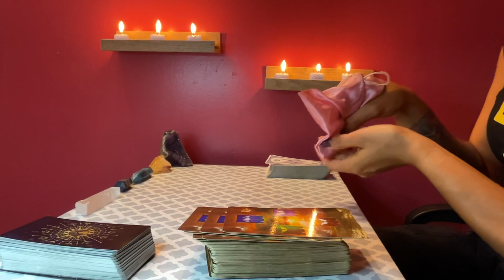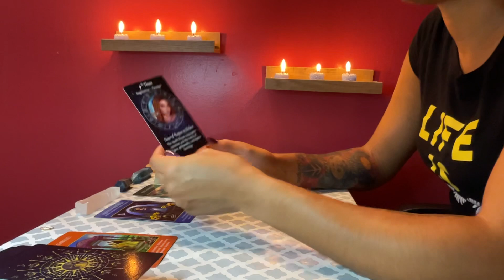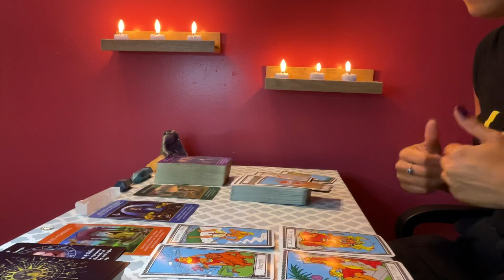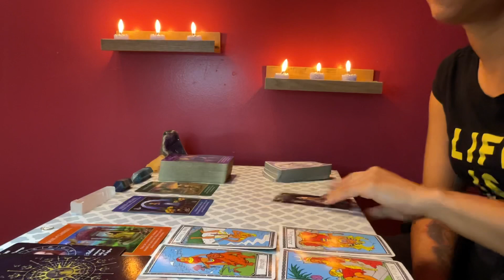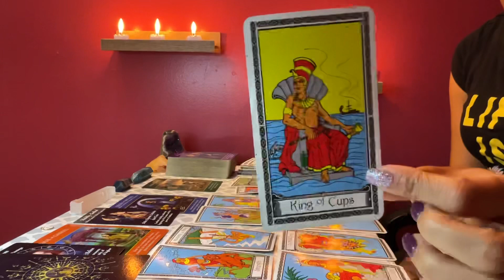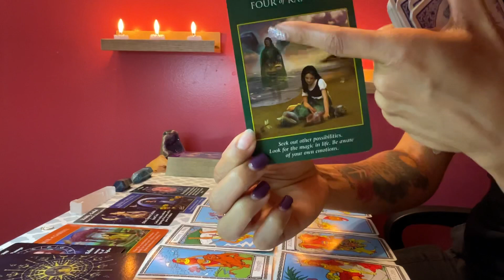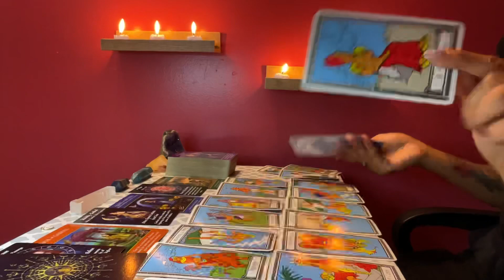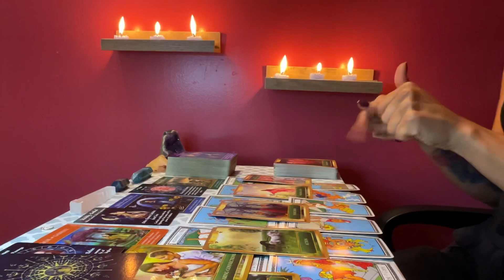Virgo ♍️ *Put action into this, choose or the universe will, heal 🫶*